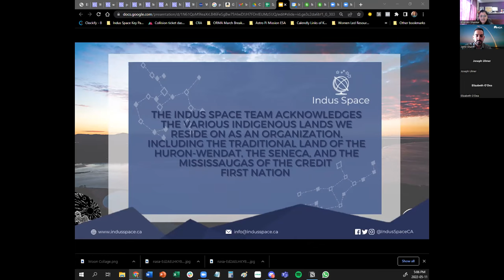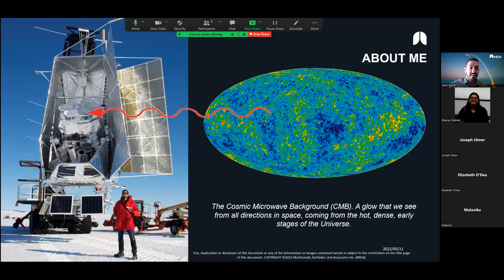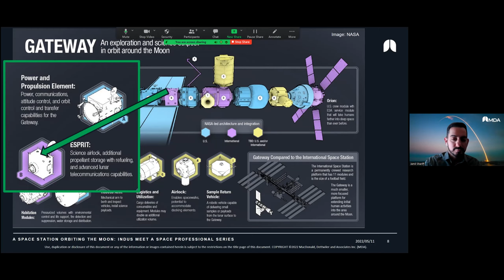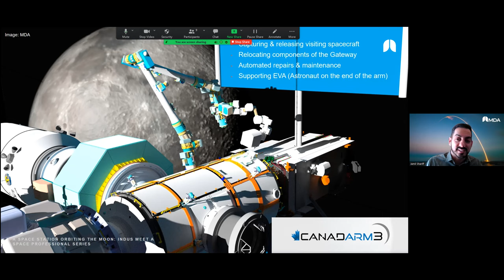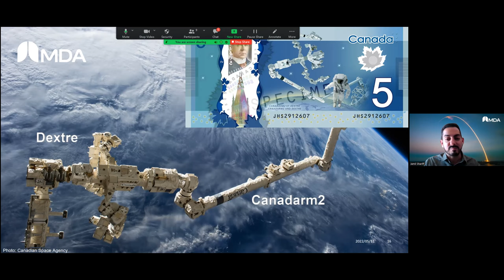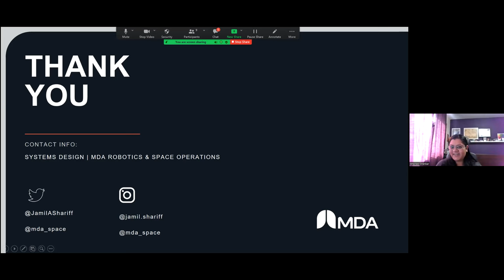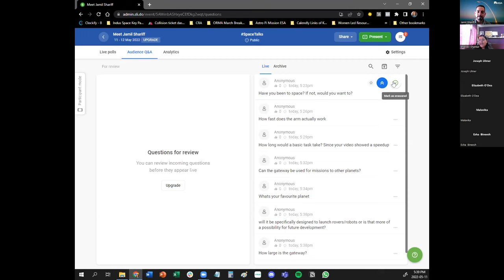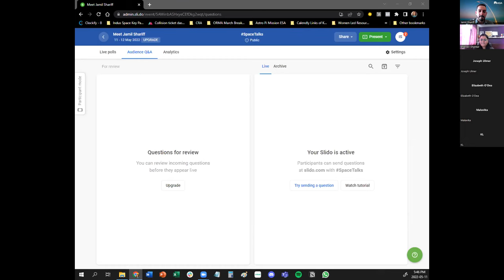Meet Dr. Jamil Shariff: Astrophysicist and Engineer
Hear Dr. Shariff talk about the upcoming Lunar Gateway mission and how Canada is involved in the overall Artemis mission in many crucial ways! This talk was hosted on May 11 2022 as part of the "Chase the Moon" virtual program series in collaboration with Ontario Regional Malayalee Association and Astro STEMLabs.